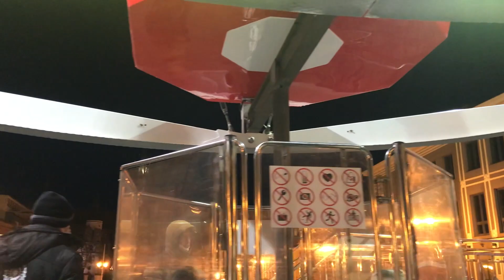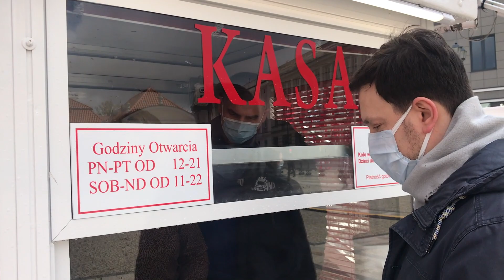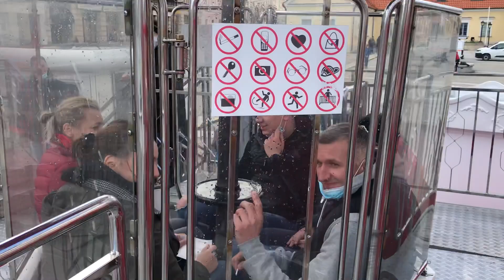🎡 Diabelski Młyn w Białymstoku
🎡 Diabelski Młyn to nowa atrakcja w centrum Białegostoku. Karuzela ruszyła 8 maja, i od razu przyciągnęła wielu chętnych do przejażdżki, i do podziwiania panoramy miasta...